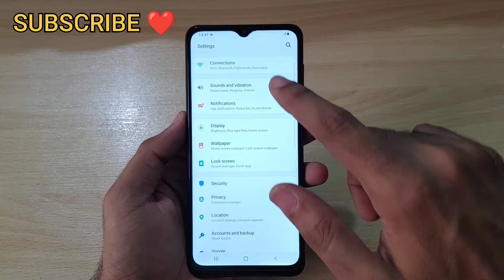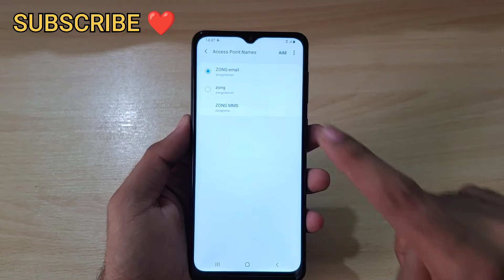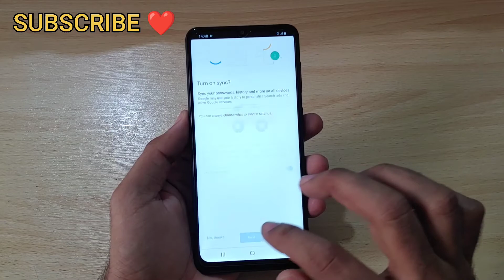Galaxy a022 Internet Settings Fix | a30 a32 a01 a10 Internet Problem Fix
@jame shirine tech

Hello friends,
Today I brought to you a very interesting & helpful video that will "Galaxy a022 Internet Settings Fix | a30 a32 a01 a10 Internet Problem Fix. so let's get start.

galaxy a01 net settings

slow internet a30 fix

a022 internet solution

Ag signal galaxy al 0s

how to increase net speed sa

network fix galaxy

a32 internet problme

how to solve signal settings